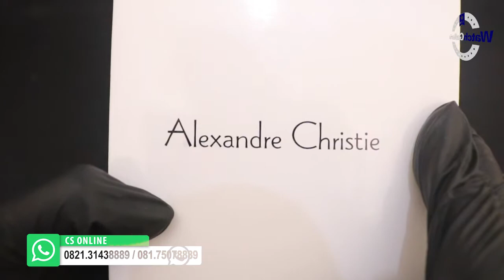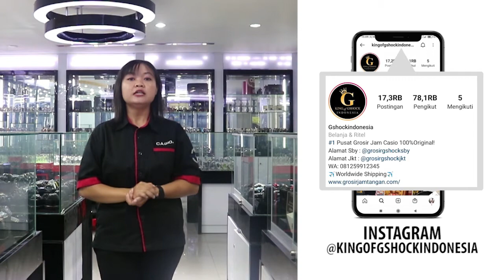UNBOXING JAM TANGAN ALEXANDRE CHRISTIE / Alexander Christie AC 6410 MC LBRBA - JAMTANGANORIGINAL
Hi guys, kali ini kita akan menampilkan Alexandre Christie AC 6410 MC LBRBA

Spesifikasi:
Brand: Alexandre Christie
Model No.: AC 6410 MC LBRBA
Gender: Men
Movement: Battery

Kunjungi Toko kami The Watch Galleria yang berlokasi di :
Kota Surabaya
1. Ruko Landmark n Shophouses Blok A no.08

Kota Jakarta
1. WATCH GALLERIA JAKARTA, Jl Gereja Ayam No.10C RT.3/RW.3 Pasar Baru Jakarta Pusat

2. Plaza Atrium Lt. GF no 40 Jakarta Pusat